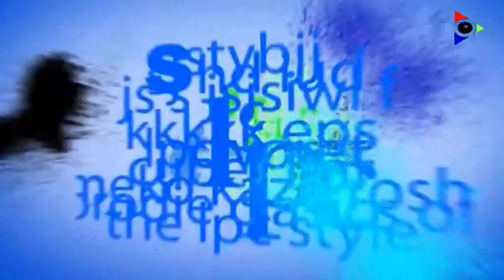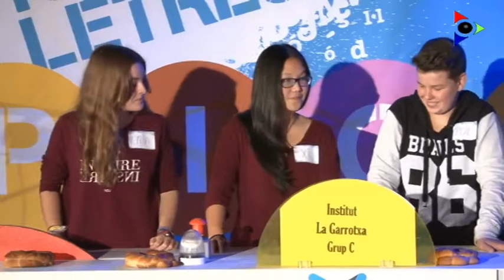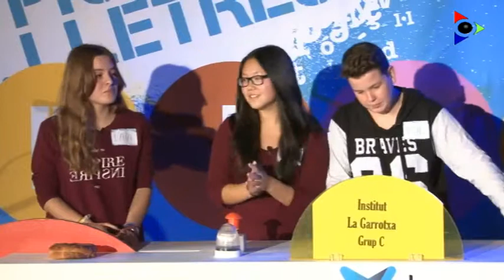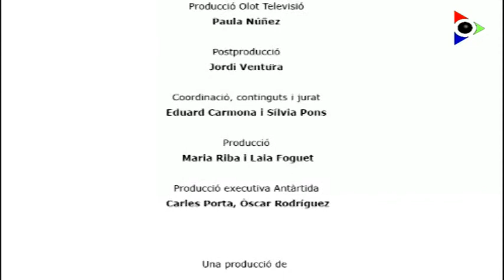Institut La Garrotxa ( grup C ) Escola Cor de Maria ( grup B )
Els joves de la Garrotxa juguen amb les paraules al joc més divertit de la televisió. Hi participen més de 350 alumnes de tercer d’ESO. Presentat per Paula Núñez, el ‘Pica Lletres’ és un concurs educatiu on els joves competeixen per saber qui utilitza millor el català.